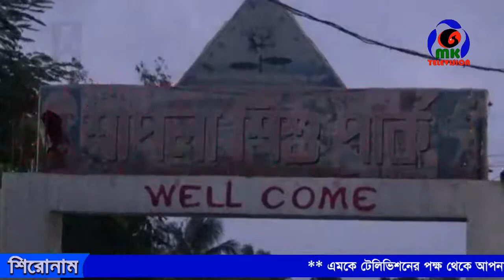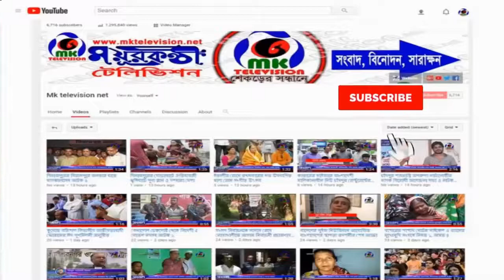ঘাটাইলের একমাত্র বিনোদন কেন্দ্র শাপলা শিশু পার্কে দর্শনাথীর উপছে পড়া ভীড় // MK News